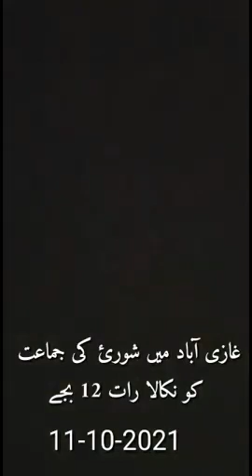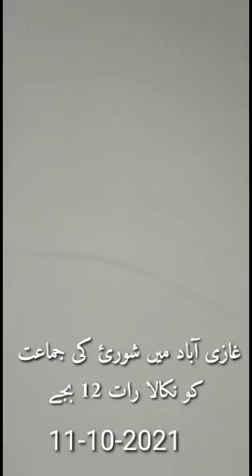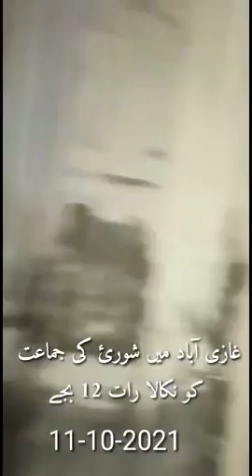Deobandi Tadleesi infighting: Saadiyanis kick out Laatiyanis from their Masjid Bilal in Ghaziabad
Deobandi Tadleesi Jamaat infighting: Saadiyanis kick out Laatiyanis from their Masjid Bilal in Ghaziabad

This is the evil ignorant Jamaat u want us to go with?